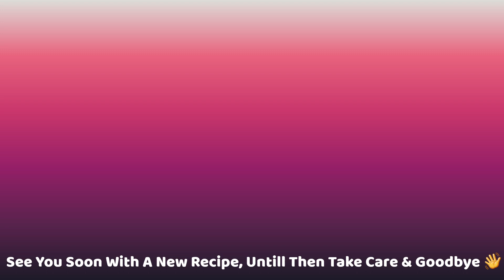Kaleji Ka Mazedar Salan l Mutton Kaleji Masala l Cooking Recipes l Kaleji Curry l My Own Recipes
Spicy and flavorful kaleji ka salan ( mutton liver ) is perfect side dish recipe. With just few handful of pantry friendly ingredients, this is super easy to make recipe. We usually serve this with roti.

This goat liver masala is one of the staple recipe during Eid-ul-Adha. In most of the houses, on the Eid day or next day kaleji gosht ka salan is served as a side dish with roti or naan.

Kaleji is urdu word used for " Liver ". Mutton liver is one of the tastiest organ meat. Apart from goat or lamb, people also consume beef and chicken liver.

Mutton liver contains more saturated fat than chicken and beef liver. It is a good source of proteins and other essential body vitamins. Mutton liver is rich in iron, copper, and vitamins A and B.

There are many different ways of preparing this mutton kaleji. The one I am sharing with you is quick, easy and simple. Mutton liver generally doesnt take too long to cook. Prior to cooking, cleaning liver is the only time consuming part. Rest is just easy cooking.

Kaleji Ka Salan Ingredients :

Kaleji | Mutton Liver – These days we can easily order mutton liver through online meat store. Mutton liver is rich in vitamins and minerals.

Garam Masala – I prefer using homemade garam masala.

Ginger-Garlic Paste – Cuts down the smell of meat and adds wonderful aroma to the curry.

Curd – Fresh, thick and creamy curd is a very important ingredient in making this recipe. Kaleji ka salan is a silky smooth gravy based recipe. Curd along with spices will form a thick and nice gravy in this recipe.

Red Chili Powder – Adds spice and heat.

Apart from these, we need onion, tomatoes, turmeric powder, coriander powder, oil, salt and few other spices.

Ingredients

3 Lbs Kaleji | Mutton Liver

1/2 Cup Cooking Oil

1 Sliced Onion

3 Chopped Tomatoes

2 Tbsp Ginger / Garlic Paste

1 Tsp Red Chilli Powder

1/4 Tsp Turmeric Powder

1 Tsp Coriander Powder

1 Tsp Blackpepper Powder

1 Tsp Cumin Seeds

1 Tsp Paprika Powder

1 Tsp Garam Masala

1 Cup Yogurt

For Garnishing :

Handful Fresh Coriander Leaves

2-3 Jalapeño

1-2 Tbsp Chopped Ginger

Instructions :

How To Make Kaleji Ka Salan

Soak goat liver in water for 10 minutes and rinse with fresh water for 4-5 times until clean.

Drain all the excessive water and move it in a bowl.

Add oil in a pan and when it heats up add sliced onion

Fry untill turns medium brown then add the chopped tomatoes. Fry for 2-3 minutes and add ginger / garlic paste then start adding all above mentioned spices except garam masala powder which will be added at very end. Add curd mix well. Thick gravy is being formed. Then add goat liver. Stir until all the pieces get nicely coated with the masala and cook on low heat for 15-20 mins.

Sprinkle garam masala at the end then garnish it with fresh coriander leaves, sliced jalapeños & chopped ginger.

Kaleji ka salan is ready and serve it with fresh roti.

Please watch the entire recipe and let me know how did you like my recipe by giving your comments.

Please also follow me & join me at